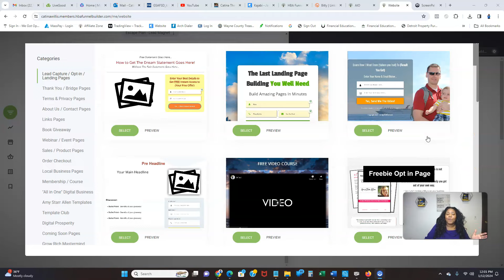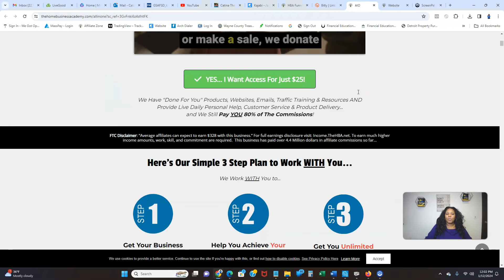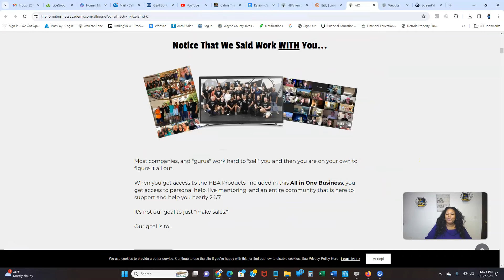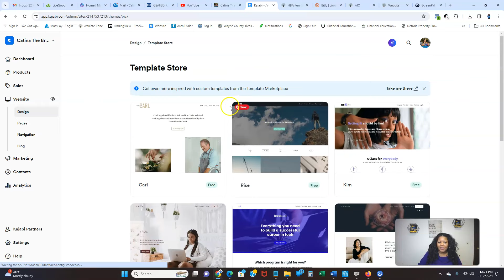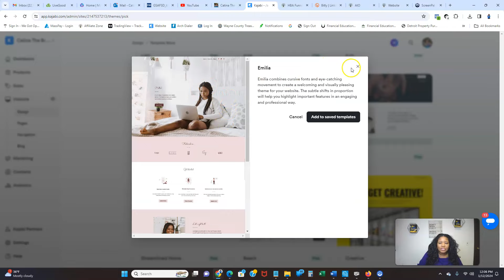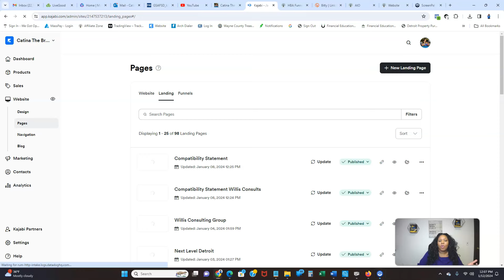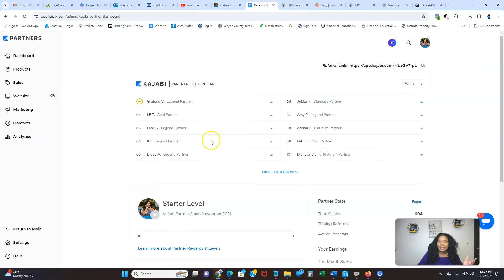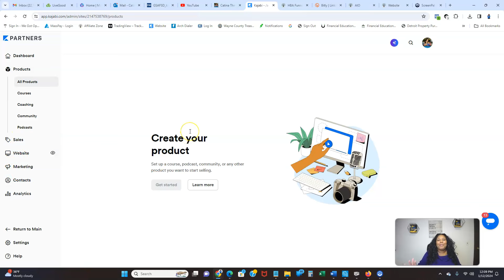How to Make Money with Sales Funnels (2024)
There is no guarantee that you will earn any money using the techniques and ideas mentioned in this video. Your level of attaining the results claimed in this video will require hard consistent work and you may not make any money. We have taken reasonable steps to ensure that the information in this video is accurate, but we cannot represent that the website(s) mentioned in this video are free from errors. You expressly agree not to rely upon any information contained in this video.